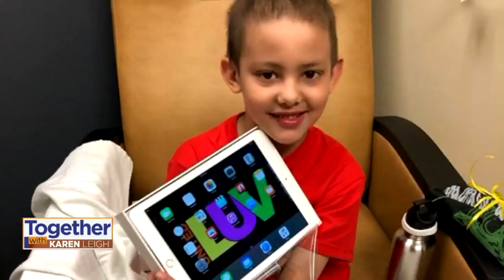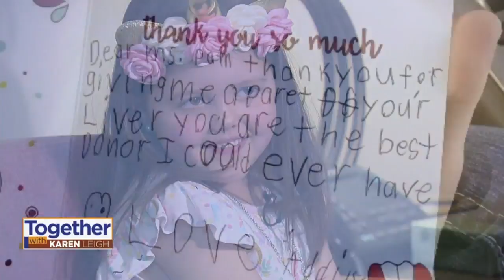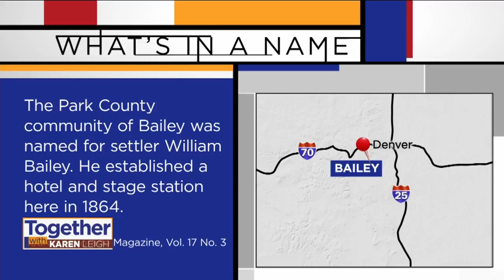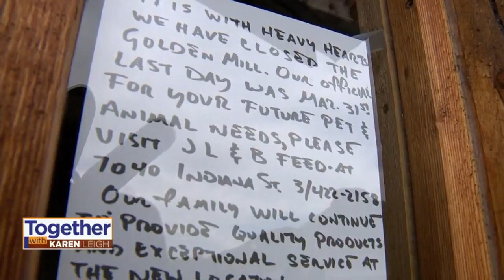'Together With Karen Leigh' Show, 6/8